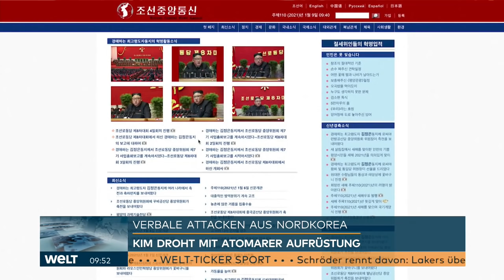USA "GRÖßTER FEIND": Kim Jong-un will Nordkoreas Atomprogramm vorantreiben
Vor dem Regierungswechsel in den USA fordert Nordkoreas Machthaber Kim Jong Un mit neuen Kampfansagen den künftigen amerikanischen Präsidenten Joe Biden heraus. Beim achten Kongress der herrschenden Arbeiterpartei in Pjöngjang bezeichnete Kim die Supermacht USA als «größten Feind» und kündigte den Ausbau des Atomwaffenarsenals seines Landes an. «Die außenpolitischen Aktivitäten müssen sich darauf konzentrieren, die USA zu unterwerfen», zitierten ihn die Staatsmedien am Samstag. Den USA warf er erneut eine feindselige Politik vor.

Kim sagte in der ersten Stellungnahme des streng abgeschotteten Staates zum Wechsel der US-Präsidentschaft, er erwarte keine Änderung der Politik Washingtons gegenüber seinem Land. Das sei unabhängig davon, wer in den USA regiere. Biden wird am 20. Januar als neuer US-Präsident vereidigt.

Mit seinen Äußerungen dämpft Kim vor dem Wechsel in Washington auch die Hoffnungen auf neue Impulse für die derzeit festgefahrenen Verhandlungen der USA mit Nordkorea über sein Atomwaffenprogramm. Die Gespräche kommen seit dem gescheiterten Gipfeltreffen Kims mit dem abgewählten US-Präsidenten Donald Trump im Februar 2019 in Vietnam nicht mehr voran. Insgesamt hatte Kim Trump drei Mal getroffen. Unter Bezugnahme auf die Treffen sagte Kim, die feindselige Politik der USA habe sich trotz der «Bemühungen» Nordkoreas verschlimmert.

Nordkorea hatte Trumps politischen Rivalen Biden in der Vergangenheit mehrmals heftig beschimpft und ihn einen «tollwütigen Hund» genannt. Biden hatte Kim mehrfach als Tyrannen bezeichnet. Auch kritisierte er die Art der Annäherung Trumps an die kommunistische Führung in Pjöngjang.

Kim ging in seinem neunstündigen Bericht, den er Staatsmedien zufolge zwischen dem Kongressbeginn am Dienstag und Donnerstag vor Tausenden Delegierten vortrug, auf eine Reihe von Projekten ein, durch die die Streitkräfte gestärkt und das Atomwaffenarsenal einschließlich «Erstschlags-» und «Vergeltungskapazitäten» erweitert werden sollen. Er betonte erneut, Nordkorea werde seine Atomwaffen nicht einsetzen, solange «feindselige Kräfte» nicht versuchten, das Land mit Nuklearwaffen anzugreifen.

Pjöngjang treibt seit Jahren die Entwicklung von Raketen voran, die mit Atomsprengköpfen ausgerüstet werden könnten. Es ist deswegen harten internationalen Sanktionen unterworfen, die auch die wirtschaftliche Entwicklung des Landes hemmen.

Kim forderte die Entwicklung taktischer Atomwaffen und von Interkontinentalraketen mit Feststoffantrieben. Auch müssten Spionagesatelliten und militärische Drohnen eingeführt werden. Sein Land bereite jetzt den Test und die Produktion verschiedener Waffen einschließlich einer Rakete mit mehreren Sprengköpfen und «Überschall-Gleitflug-Sprengköpfen für einen neuen Typ ballistischer Raketen vor», wurde Kim weiter zitiert. Die Planungen für ein neues Atom-U-Boot seien nahezu abgeschlossen.

Es gibt im Ausland die Befürchtung, Nordkorea könnte auch seine Atomtests wiederaufnehmen. Ende 2019 hatte Kim erklärt, dass sich Pjöngjang grundsätzlich nicht mehr an sein Moratorium für Tests von Atombomben und Interkontinentalraketen gebunden sehe. Kim habe in seinem Bericht beim Parteikongress unmissverständlich auf «taktische Nuklearwaffen» Bezug genommen, schrieb der Experte Ankit Panda auf Twitter. Das könne «eine Rückkehr zu den Nukleartests andeuten». Kims Bericht beschrieb er als «möglicherweise eine der wichtigsten Erklärungen Nordkoreas über seine geplante qualitative nukleare Modernisierung».

Kim sprach auch über einen neuen Fünf-Jahres-Entwicklungsplan, der bei dem Parteikongress verabschiedet werden sollte. Der Kern des Plans sei «die Selbstständigkeit und wirtschaftliche Unabhängigkeit». Zum Auftakt des Kongresses hatte Kim eingeräumt, die Ziele des alten, 2016 aufgestellten Fünf-Jahres-Plans seien nicht erfüllt worden. Formal ist der Kongress, der ursprünglich alle fünf Jahre stattfinden sollte, das wichtigste Gremium der Partei. Allerdings war der siebte Kongress im Mai 2016 der erste seit 36 Jahren gewesen.